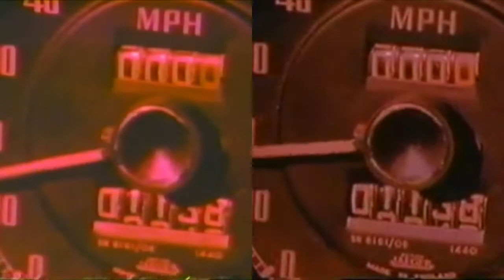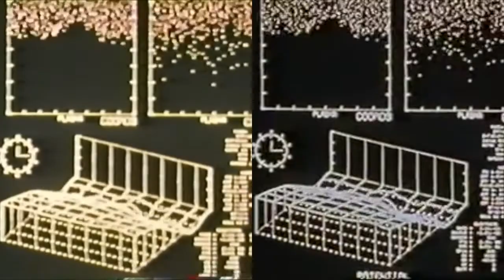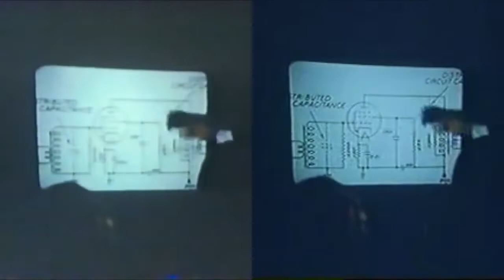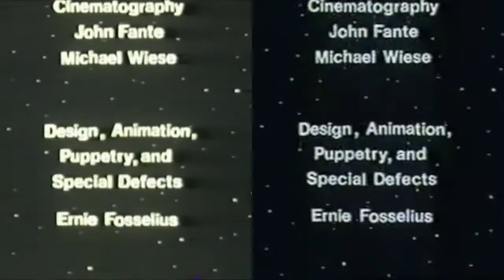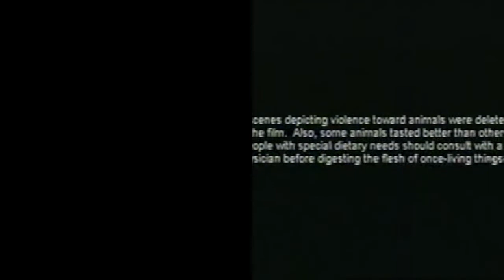Hardware Wars (1978 Original vs. 1997 Special Edition)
Two versions of the Star Wars parody "Hardware Wars" played side-by-side.